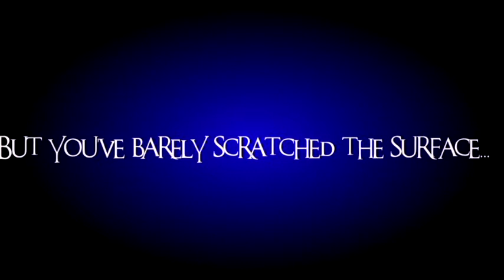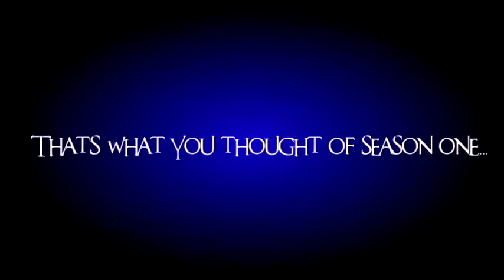Mystery of the Fallen ll Season Two ll Trailer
After how long has it been? Here is the season two trailer!!! So it's not HD and it's not amazing but I really wanted to get it uploaded because I am so excited!

Basically all the information is in the video but yeah.

I would like to thank all of my amazing voice actresses who made my characters come to life! You all are amazing!